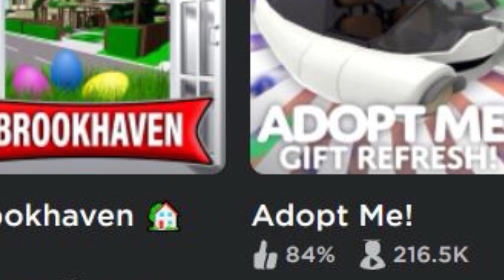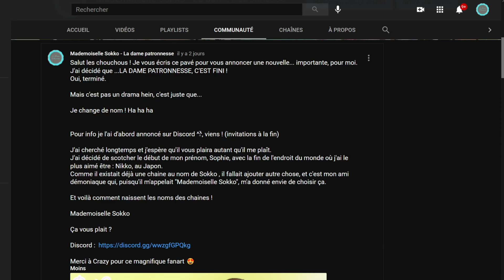La Dame Patronnesse, c'est fini ! Robux, 1er avril, Adopt Me et papotages...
Je veux pas spoil alors je dis rien ici xD😎  En dessous je mets les différentes parties de la vidéo si tu veux pas tout voir 😉

🎮 ME REJOINDRE EN JEU PUBLIC : SUIS MOI SUR ROBLOX / LDP_RBLX 🎮 Le groupe Roblox du Gang est juste en dessous.

00:40 infos sur le concours de build à 250 robux
01:30 nouvelle maison, nouvelle déco, nouvelles visites de builds?
02:07 adopt me a eu un bloxy award ?
03:07 des ocean pets pour... le 1er avril ?
04:20 la Dame Patronnesse, c'est fini !
05:30 bon on l'a, ce véhicule carton  ou quoi?
06:50 sur Discord, j'offre des robux pour ça (oui encore des robux hé hé)